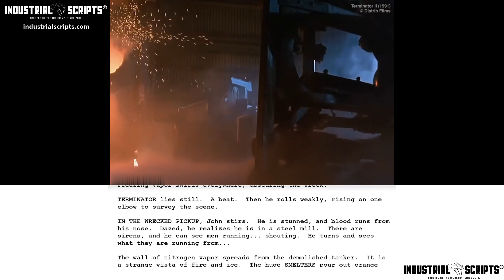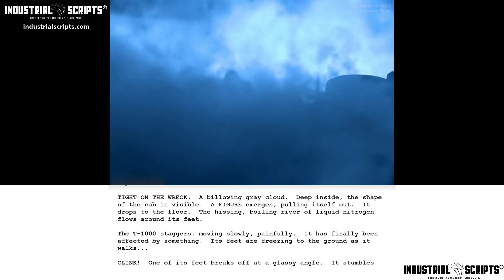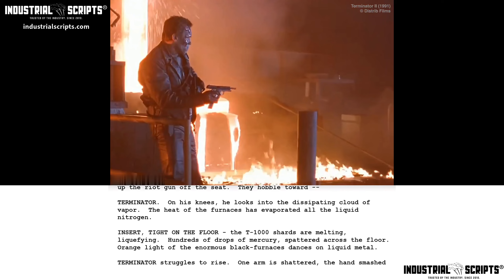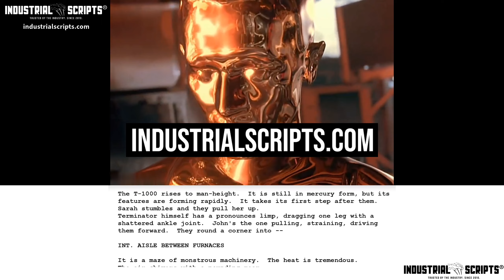Classic Movie Scenes: TERMINATOR II (1991) // Judgement Day // Script-to-Screen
In this sequel set eleven years after "The Terminator," young John Connor (Edward Furlong), the key to civilization's victory over a future robot uprising, is the target of the shape-shifting T-1000 (Robert Patrick), a Terminator sent from the future to kill him. Another Terminator, the revamped T-800 (Arnold Schwarzenegger), has been sent back to protect the boy. As John and his mother (Linda Hamilton) go on the run with the T-800, the boy forms an unexpected bond with the robot.